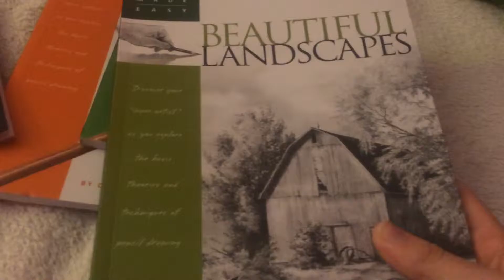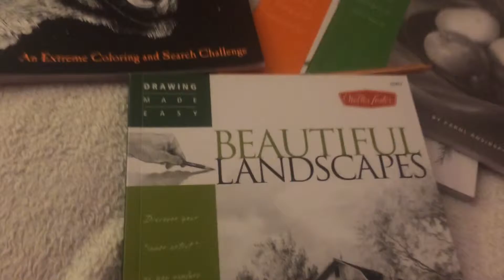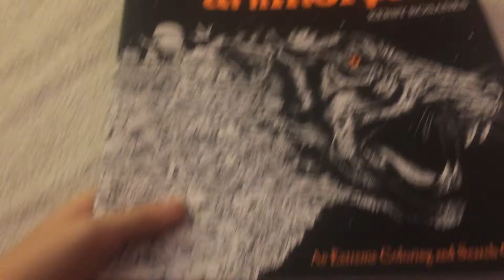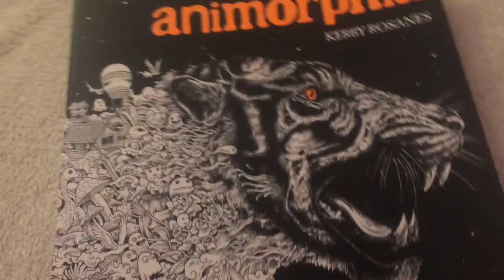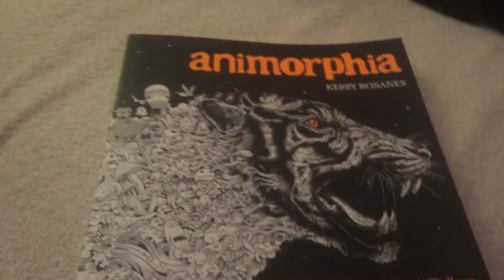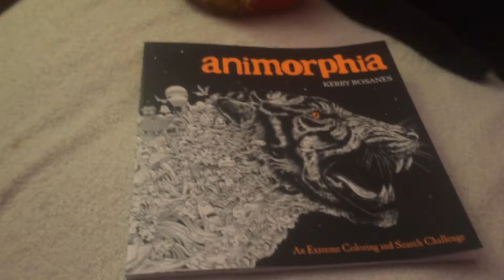Bad news...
So yea my school had a bomb and shooting threat so we couldn't go to school the next day which led to not getting my art projects but don't worry tomorrow hopefully I can get a late x-mas  drawing up and the other videos i mentioned in the video that I'll try to get up as soon as I can while I'm on break... Merry late Christmas and happy late Hanukkah and kwanza and  whatever holiday you celebrate... 😁